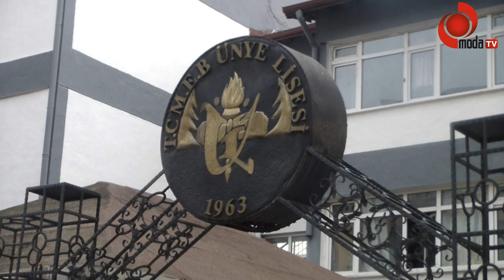Bir Lisede İki Tabela Olsa Olsa Sahipsiz Ünye de Olur…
Ünye lisesi giriş kapısı üzerindeki iki ayrı tabelayı gören Ünyeliler “Ünye Ordu’nun 12 Eylül 1980 yılından buyana ve halen daha TBMM’de her dönem bakan ve genel başkan vekili düzeyinde temsil edilmesine rağmen 1963 yılında rahmetli Ömer Çam hocanın gayretiyle kurulmuş Ünye Lisesi girişindeki tabelasında ilki Ünye Lisesi, ikincisi ise bir süre evvel konulan Mustafa Rakım Efendi Anadolu Lisesi ismi olmak üzere iki tabela ile eğitim ve öğretim faaliyetini sürdüren bu lise olsa olsa sahipsiz Ünye de olur diyerek tepki göstermektedirler…
Olaya duyarlılık gösteren Ünyeliler, Ünye’nin seçilmiş ve atanmış yetkililerinden Ünye lisesi girişinde kafaları karıştırırcasına duran ve Ünye ye ve Ünyelilere, hele hele ünlü bir eğitim kurumuna hiç mi hiç  yakışmayan iki tabeladan birinin kaldırılarak, aslına uygun olanın kalması için bir an önce gerekenin yapılmasını istemekte ve beklemektedirler.